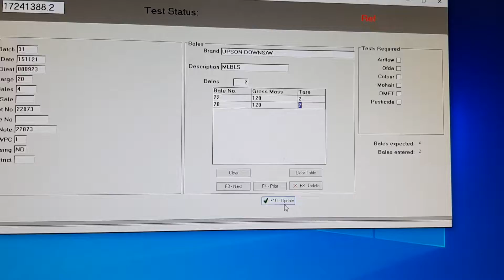16 November 2021